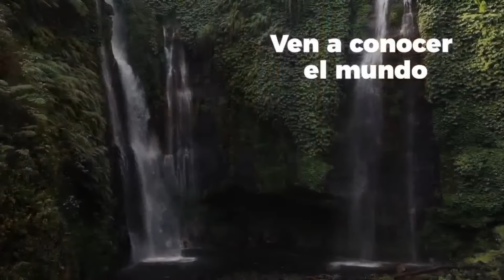ESTAR CERCA A LA MUERTE ES LO MÁS BELLO QUE ME HA PASADO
El Dr. José Morales del Río es médico de familia. Tuvo una experiencia cercana a la muerte que le cambió la vida.